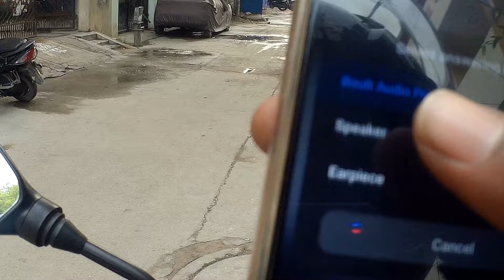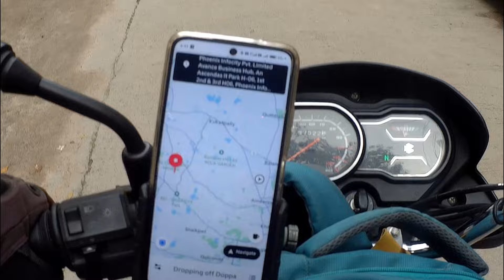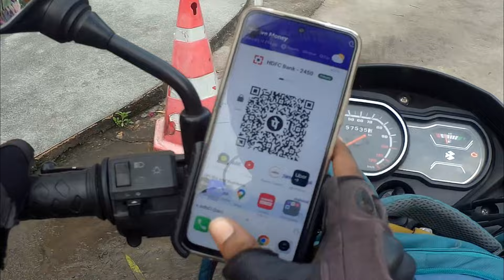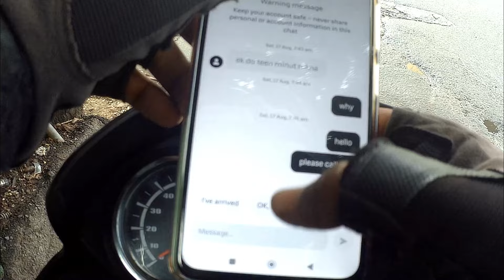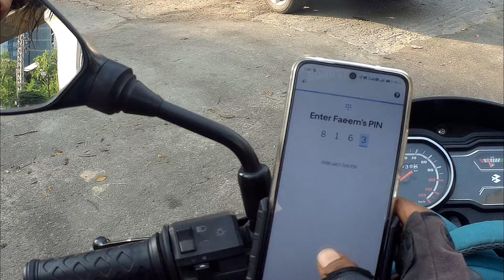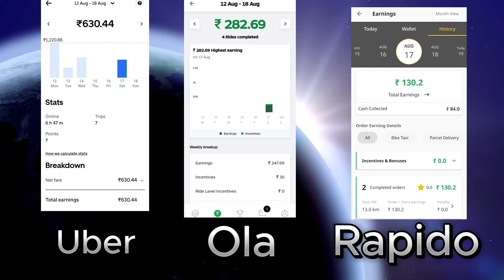100 Days bike taxi || earning challenge || Rapido ,Ola Uber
/ con.

For information DM whatsapp
whatsapp group like

join rapido for partime & full time job with the link

Join Uber bike taxi 👇👇👇
Sign up and make an extra ₹600 after completing your first 30 trips.

My camera link :
My Mick link :
My helmet link :

Adhil Shaik